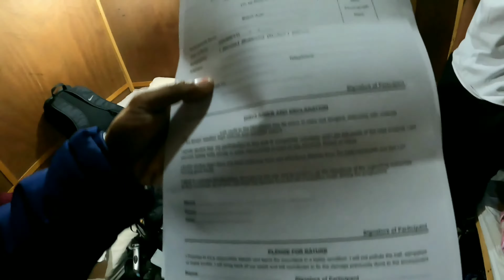complete guide kedarkantha trek: budget,stay | kedarkantha in winter | dehradun to kedarkantha trek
Kedarkantha is a mountain peak of the Himalayas in Uttarakhand, India. Its elevation is 12,500 ft (3,800 m). Kedarkantha is located within Govind Wildlife Sanctuary in Uttarkashi district.
There are several myths around Kedarkantha and Juda ka Talab, a high altitude lake.

One legend has it that Lord Shiva sat at the summit to meditate but was disturbed by a bull running below. He instead went to Kedarnath, a town in Uttarakhand, to meditate.

travel expense DEHRADUN to sankri

1. its starts from dehradun to sankri ( bus charge 350-500 )
2.  personal cab treking day to return ( 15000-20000 )
3. sharing cab 800-900 per person

tour packages :-
1. trekupindia sankri to sankri 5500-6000
2. dehradun to Dehradun 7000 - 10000

waha pe apko ache facilities milenge like goodfood best guide tent #
sleepingbag and more things.

vlogging setup :- goprohero9 &

singer :- @Sparsh Dangwal
song based on :- @MSK
song :- live your life live your dream
search on YouTube :- msk new official album song | live your life live your dream |

ignore